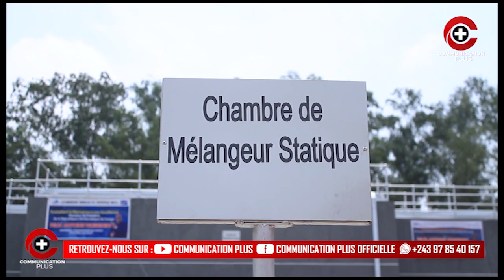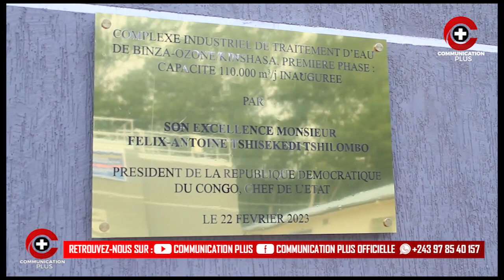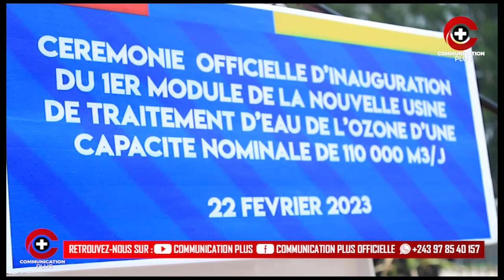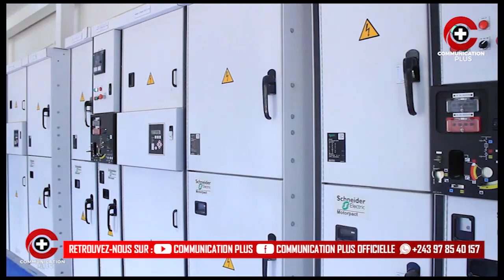Le président TSHISEKEDI inaugure le 1er module de la nouvelle usine de traitement d'eau ozone